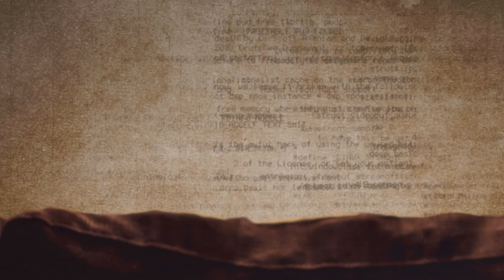Ten Foot Pole - My Addiction (Acoustic) (Official Audio)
Off "Simmer Down", out October 9th 2020 via People of Punk Rock Records.